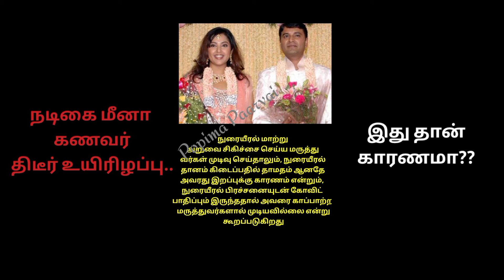நடிகை மீனா கணவர் திடீர் உயிரிழப்பு காரணம் இது தான்//